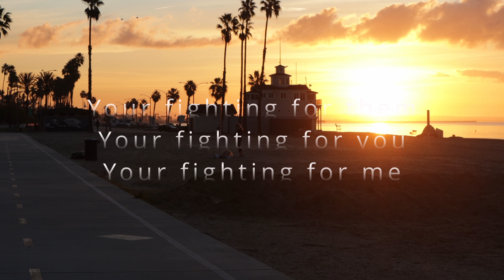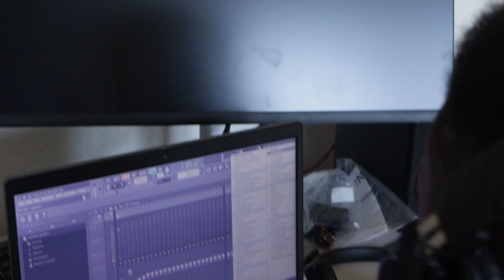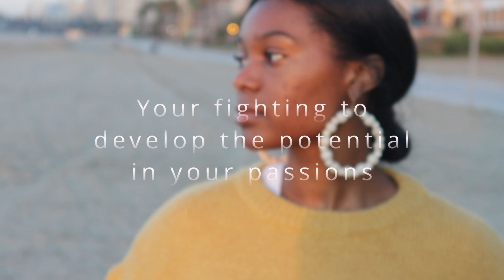The three things that porn will ruin in your life.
This video is about the parts of your life that porn and sexual addiction affect. Sexual addictions of all kinds cause negative affects on people around us, on the purpose God has for us, and the passions he has given us. I know I did not get too much into into the why and how those three things are affected by sexual addictions but I will in future videos. For this one I just felt like presenting the the three areas. KEEP WORKIN, KEEP GRINDIN, LETS GET HEALED AND STAY HEALED.

ACTORS: Devonte Cobbs: ig(just_slayd)
joey danque: ig (joeytheobay)
dorien rose: ig: (doriroze)
song: you have it: Joe Bultsma ig:(Joe.boltz)